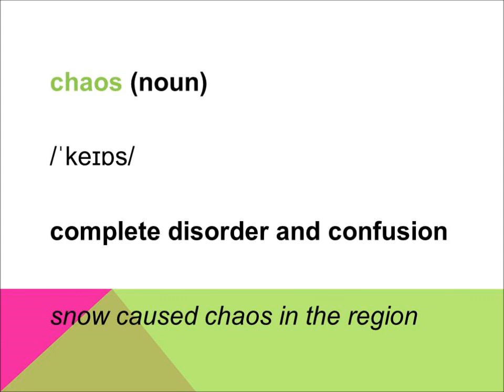chaos - WORD OF THE DAY